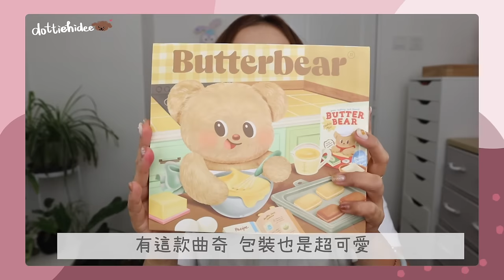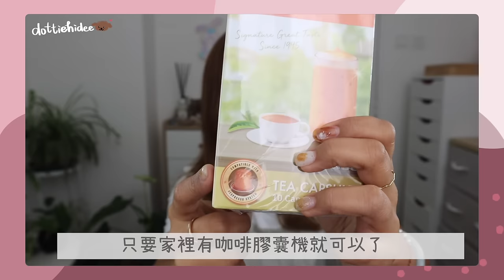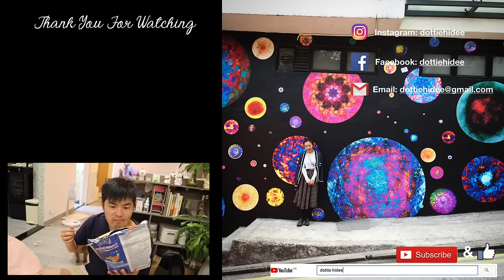⎈曼谷購物樂🇹🇭 ⎈想不到的Part2️⃣🫣把上次忘記買的都托回來🛒熱門斷貨美妝💄開箱必買手信🥭芒果糯米飯味蚊膏？可愛小物～零食～手袋～生活用品ALL GET😌 || Dottie Hidee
♥ 聊天時間 ♥

終於把整個泰國清單都買回來了
可以暫時收手了😂😂😂